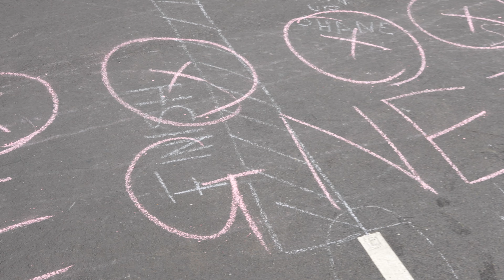Voltarol Dadlands Groans Brigade 2022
The Inaugral Voltarol Open Skate Jam at Rollersnakes in Derby, conjured up by Dadalands and Groans Brigade...good times!